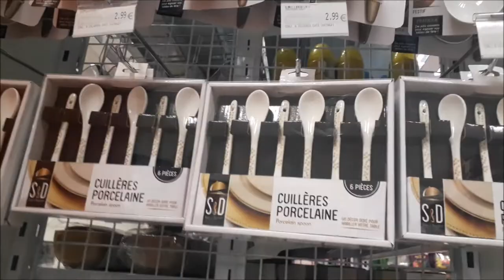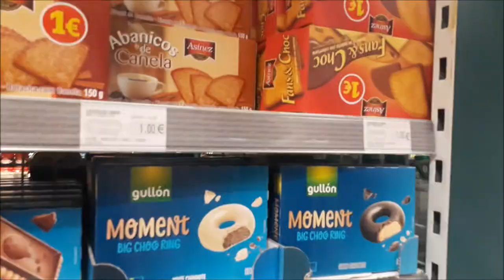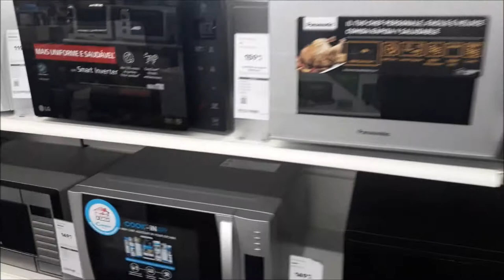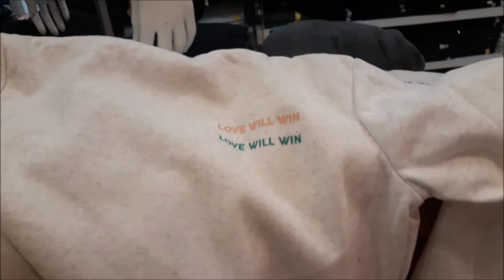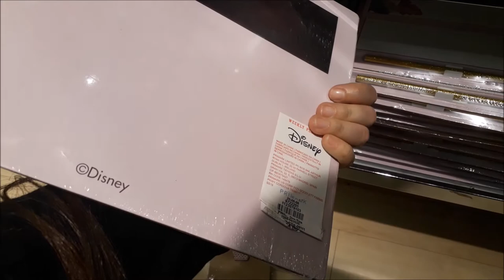+PRIMARK E ELETRODOMÉSTICOS PEQUENOS!!!CRIS FABRES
Oii pessoal! No vídeo de hoje EU MOSTRO UM POUCO DOS PREÇOS DOS ELETRODOMÉSTICOS E MAIS UM POUCO DA PRIMARK QUE EU SEI QUE VOCÊS GOSTAM!!!